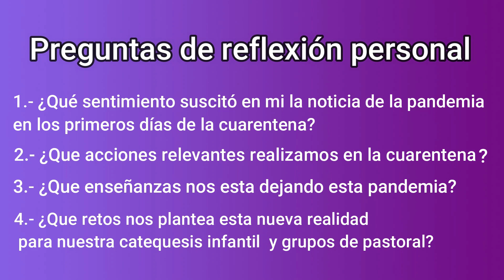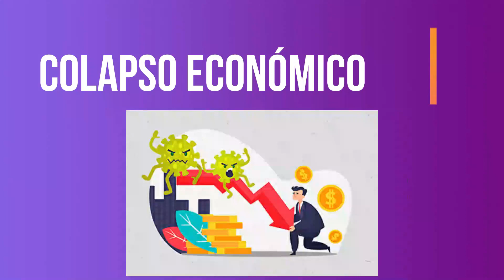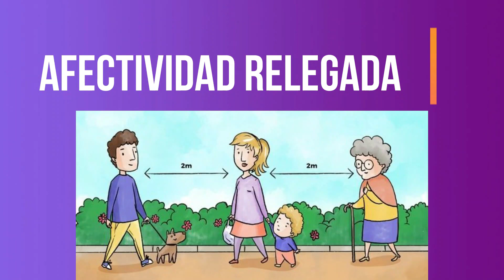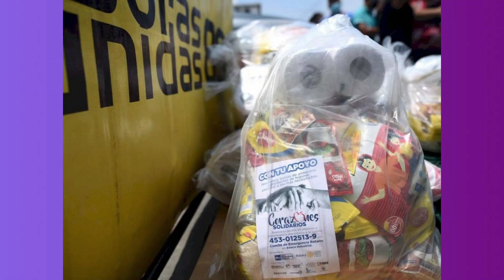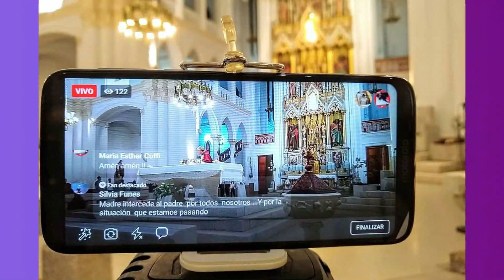RETIRO DE ADVIENTO 2020 PRIMERA PARTE (VER)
No tengo derechos de autor de la música e imágenes